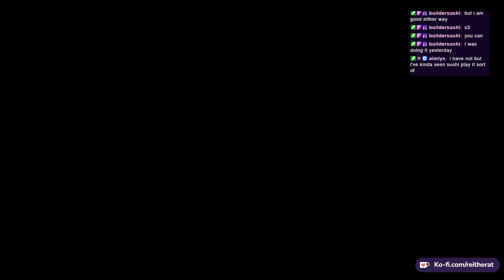Back to Silk Cradle